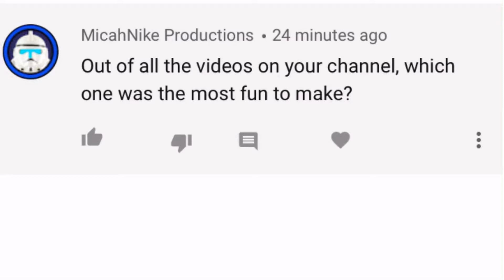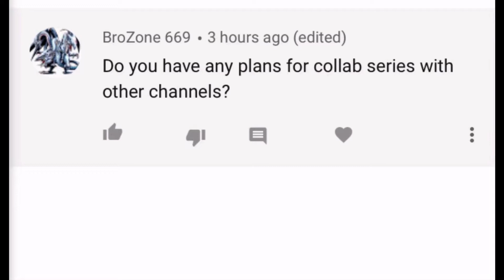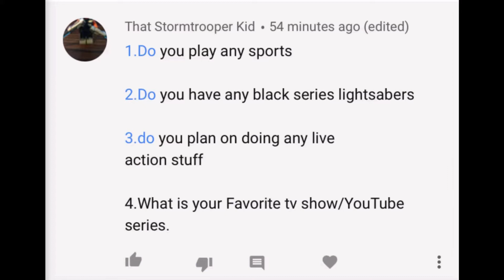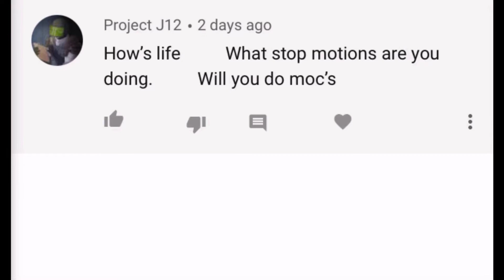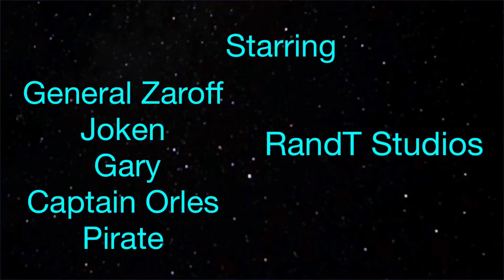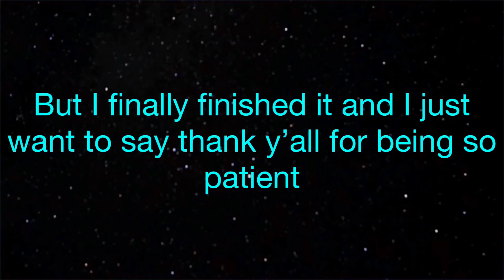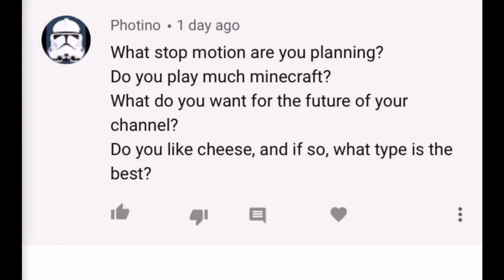3 Year Anniversary on YouTube Q&A Special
Thanks you all for three years it’s been amazing couldn’t have asked for better fans